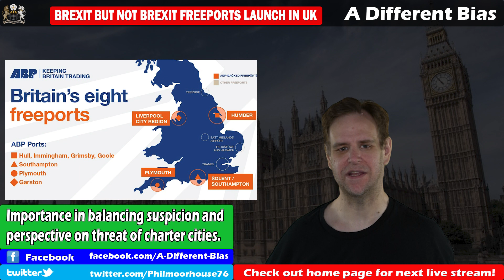Brexit Freeports Are Not Charter Cities, But Be Wary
With the launch of the first post-brexit freeports in the UK, something that is perfectly legal in the EU, there is heightened concern that the project may turn into charter cities. However, it's important to note that there are no government plans for charter cities, the freeports we are getting are bad enough, and there is a careful balance between vigilance against future moves, and remaining credible on current ones.